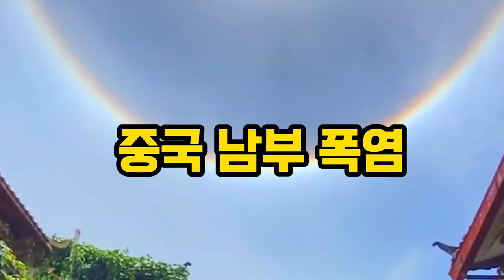6호 태풍 손띤 한국 전역 피해 우려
6호 태풍 손띤 한국 전역 피해 우려